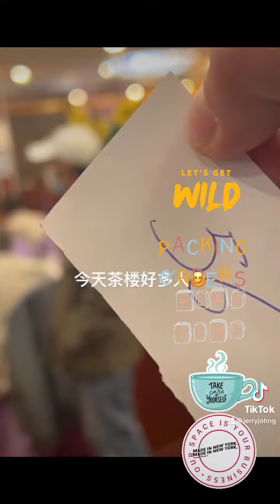China town new York